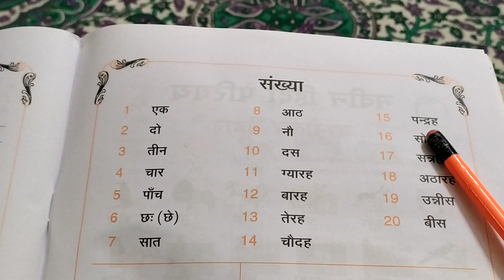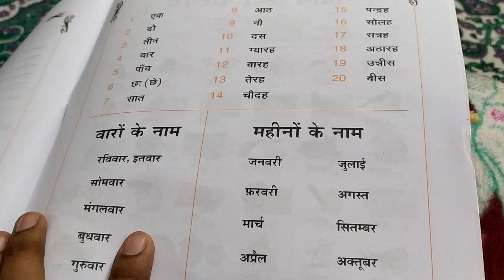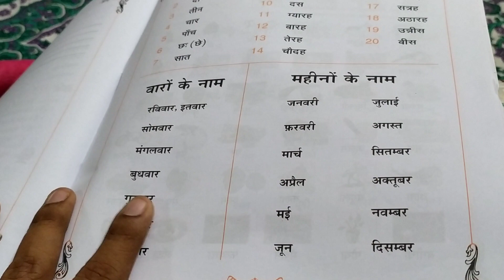Parichaya Number names Days and Months